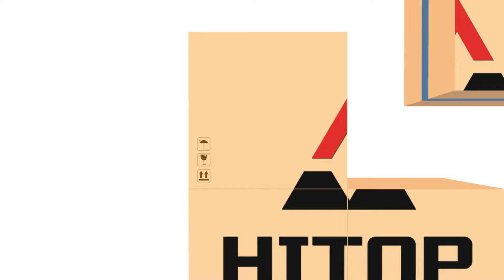HITOP 2WD Rough Terrain Forklift 3 Ton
The HITOP rough terrain forklift trucks are full of advantages:

Exceptional crossing capacity on all types of ground
Maximum safety for operators
Comfort of use
Easy to drive
Several choices of masts available
Ergonomic driver's cab
360-degree visibility from the cab
High versatility
Wide choice of tires (off-road, but also mixed, grass/sand, low pressure)
Easy maintenance